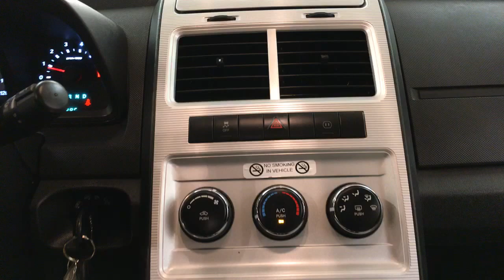2010 Dodge Journey SXT AWD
Stock: 206382

Check out this gently-used 2010 Dodge Journey we recently got in.

CARFAX BuyBack Guarantee is reassurance that any major issues with this vehicle will show on CARFAX report. The CARFAX report shows this Dodge Journey is a well cared for One-Owner vehicle.

If you're in the market for an incredible SUV -- and value on-the-road comfort and manners more than ultimate off-road prowess or tow capacity -- you'll definitely want to check out this Dodge Journey SXT AWD. This AWD-equipped vehicle handles well in any weather condition or terrain. You'll benefit from superb handling, improved steering and excellent acceleration.

The Dodge Journey SXT AWD has been lightly driven and there is little to no wear and tear on this vehicle. The care taken on this gently used vehicle is reflective of the 71,924 miles put on this Dodge. This Dodge Journey SXT AWD is in great condition both inside and out. No abnormal "wear and tear".

More information about the 2010 Dodge Journey:

Interior packaging is the 2010 Dodge Journey's strength; its interior, with space for up to seven and numerous useful storage bins, could prove very useful for growing families. At the same time, its price doesn't break the bank, especially looking at the affordable base model. The SXT and R/T models offer a sophisticated interior arrangement and a fair number of luxury features and conveniences at a very competitive price. Configured for on-road driving, the Journey also promises peppy performance and good handling with the V6 and all-wheel drive.

This model sets itself apart with very affordable base model., ride quality, and Versatile interior configuration for people and cargo